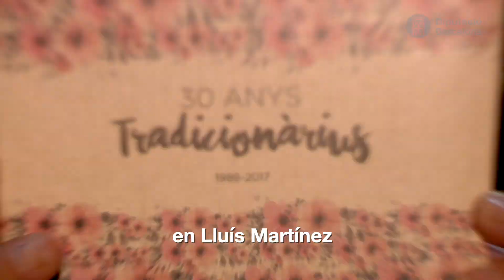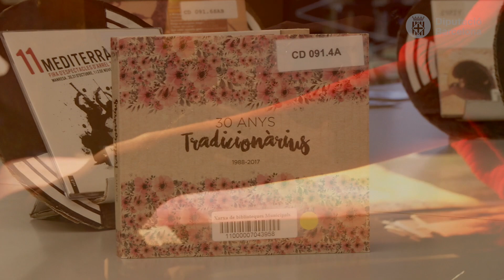Recomanació: 30 anys Tradicionarius: 1988-2017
Videorecomanació:  “30 anys Tradicionarius : 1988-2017”
Troba el document al catàleg Aladí / i a l'apartat els bibliotecaris recomanen

Ressenya:
Doble CD recopilatori en commemoració del 30è aniversari del Festival Folk Internacional Tradicionàrius, creat l’any 1987 amb la voluntat de promoure la música d’arrel tradicional catalana. Tot i que fa uns quants anys que el recopilatori ja no s’editava (concretament des del 2011), els organitzadors han cregut oportú fer una edició especial per dos motius: rememorar un dels seus senyals d’identitat històrics i fer un balanç de totes les edicions. Òbviament ha estat impossible encabir els gairebé mil solistes i formacions que han format part del cartells del 30è Tradicionàrius en aquest recull. L’encarregat d’aquesta tasca ha estat Josep Vicenç Frechina, conegut musicòleg i crític musical, que ha fet una selecció de 41 grups i solistes que són una representació de tots els enregistraments existents, que permeten fer un recorregut per la sonoritat folk catalana al llarg de les darreres tres dècades.
Videorecomanació feta per Lluís Martínez. Bib. Poblenou-Manuel Arranz. Barcelona. Carol Durán Moreno. Directora Artística del Centre Artesà Tradicionàrius.